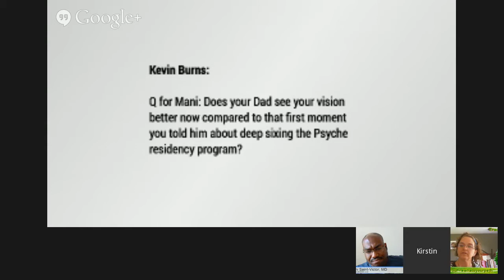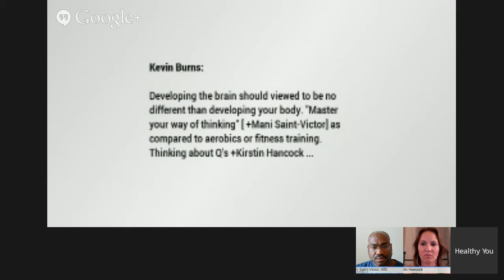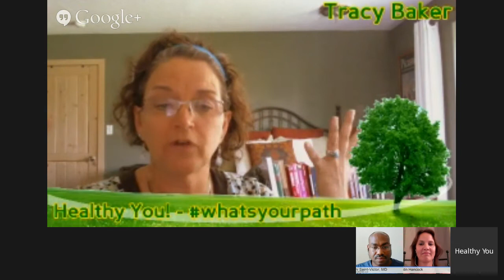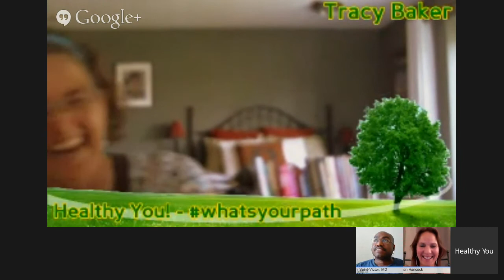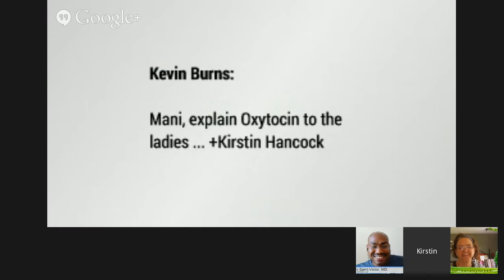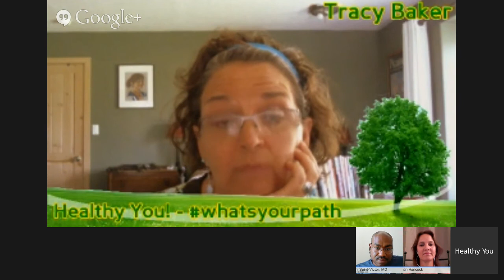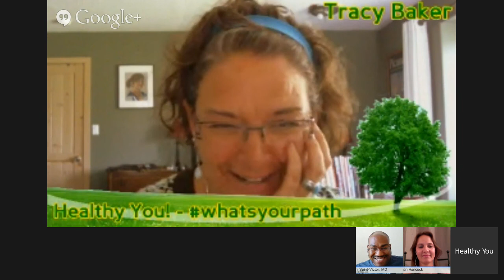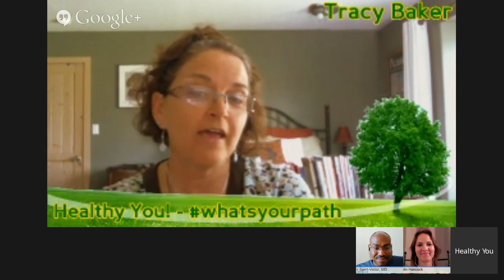Healthy You WhatsYourPath Eps 15 with Mani Saint-Victor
Healthy You originally shared:

A show to explore the question, WhatsYourPath

This week we Explore Healthy Mind with +Mani Saint-Victor I first met on a casual conversation between friends...  I was Amazed. Re Training your Brain... neural pathways...  thinking your way to Happiness and Success. I had to get to know his Path.

We may go longer then 30 minutes... not more then 15 minutes Over, just to let you know...  unless we can get her to play then no telling

What does being healthy mean to you?
Share and discus our tips and inspiration as we follow the Path to a healthy body, mind, spirit and plant.

 Yes share this Event with your public stream so we can bring as many people to the conversation...  also you can use this  link to share the event to your Other social medias...

Tagline
Chief Neuroscientist at Mindful360, Brain Engine Optimizer
Introduction
I'm a psychiatrically trained neuroscientist with a fetish for personality and persuasion science.  I shake, stir, twist, and blurn cognitive processes for fun.  If you're up for a round of disruptive brainstorming than you've found the right Doctor Poison.  I am a passionate advocate of the healing power of laughter, play, creativity and mindful wellbeing.

In search of a meaningful path to move beyond traditional drugs and psychiatry, Dr. Mani Saint-Victor is a visionary leader in applying neuroscience to real world problems. With extensive experience in psychiatry, pharmacology, and trauma, his Harvard training has led Dr. Saint-Victor to persuasive leadership innovations. His brain-slapping style of research attracts clients from around the world to actively discover how their minds work and how to think their way to success (without shame). A true polymath, he’s brought much-needed science to the fuzzy world of self-improvement, and he’s equally at ease with everyone from billionaires to Tibetan throat singers. Want an example of his dedication? He once engineered his own arrest so that he could study the experience first-hand.

Graduated from UNC Chapel Hill School of Medicine, followed by an intense Psychiatry residency at University of Miami (the busiest psychiatric trauma center in the United States). Dr. Saint Victor is also an expert in biosemiotics.